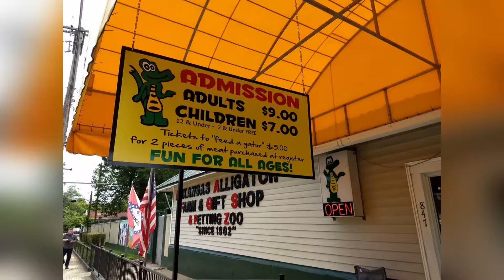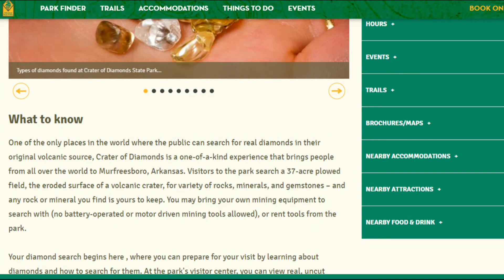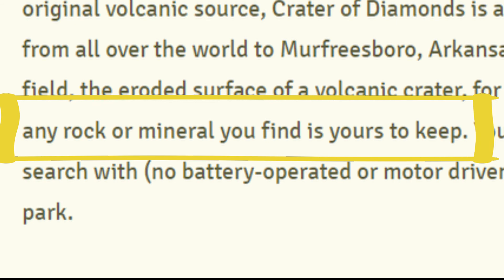4 Arkansas Facts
From Alligator Farms to Diamond Parks we count down 4 fun facts about Arkansas.